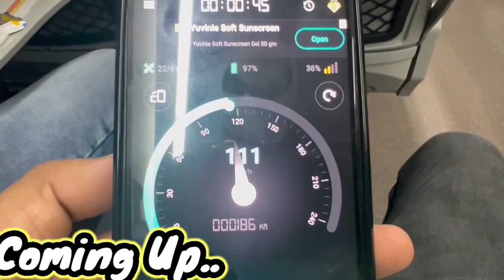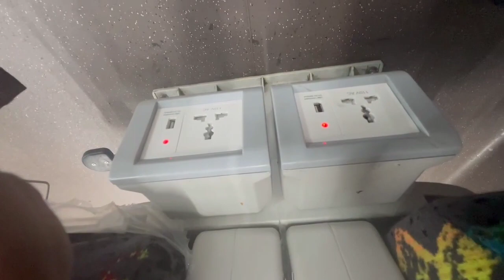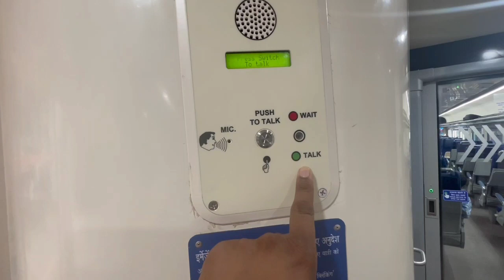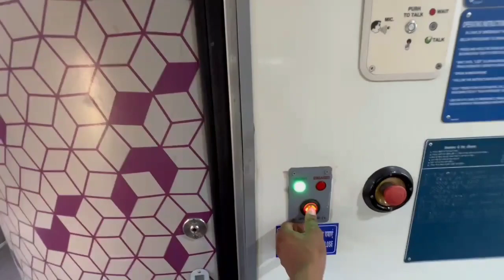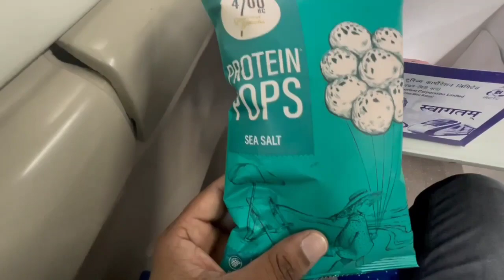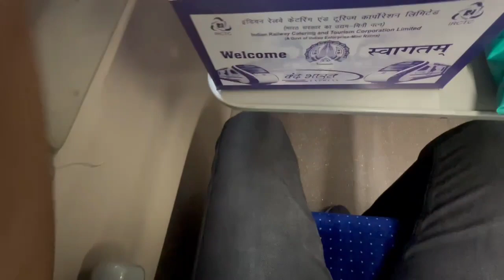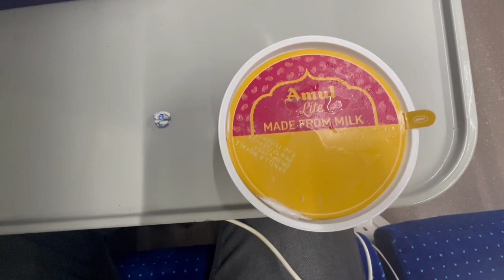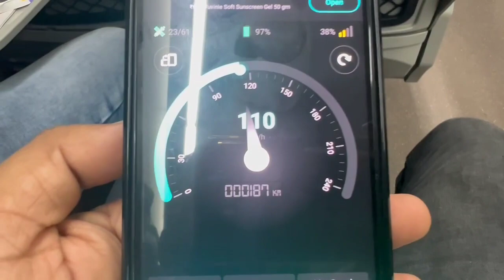Informative Train Journey from Ranchi To Patna In vandebharat Express